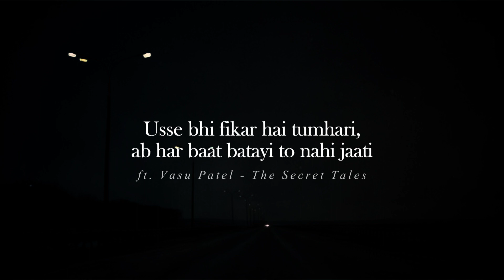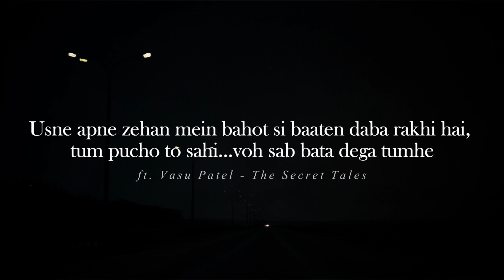Kabhi Usse Badalne Ki Koshish Matt Karna - A Poetic Feelings Ft. Vasu Patel | The Secret Tales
"Koi tumhe pyaar kare toh aisa kare, tum jaise ho waisa kare"

It's a Support from Your Side which Greatly Motivate Me to Create More Content Like This. Lots of Love from My Side.

Read My Blog Posts :

What is the Meaning of Love ?

What are the 8 Different Types of Love ?

What is the Meaning of Marriage ?

How Do You Prove Your Love to Someone You Love ?

What is The Secret Tales?

Through this platform, I’m going to share my poetries, spoken words, tales and motivational videos which can be life-changing for you. The Secret Tales is a Blog where I am going to share my thoughts about each different aspect of life.

The Secret Tales is for guiding the community towards a better and improved life for tomorrow. Here you can find some life-changing secrets about love & relationships, career, intimacy, romance, married life, social aspects, motivation, mental health, and healing.

About Me & My Journey :

As the founder of this channel, I’m Vasu Patel from India. These 22 years of life journey has taught me a lot. Lots of experiences have been discovered throughout my life. I have completed my graduation in the year 2020 and started writing as a hobby. Initially, I started an Instagram page where I’m used to sharing quotes, sayings, and relatable things. Due to some personal reasons and bumping into depression I couldn’t continue that page. It was the worst stage of my life. I will definitely share it later with you if you stay with me on my journey. But at this time, you would only have to know that I have overcome this situation finally. I’m not saying that I’m successful but at least I have won myself.

In February 2021, I started blogging on my own platform The Secret Tales with my experiences and knowledge research. Later on in March 2021, I've also started this channel where I'm sharing my poetries, inspirational tales and lots of motivation for your life and relationship. I continued for a while but then again a worst-than-worst face came into my life which broke me totally. I learned a lot and things started turning fine. Love, Hope, and Faith are the best lessons learned by me in this time. And now I’m continuing my journey as a writer, poet, and guide in your life. I just want to help everyone with my knowledge, experiences, and content. Being a content creator, everything that will make you feel better I will create.